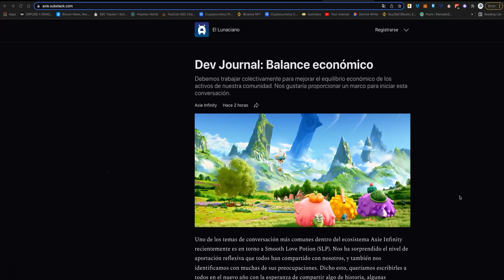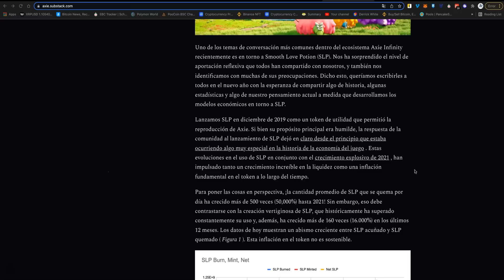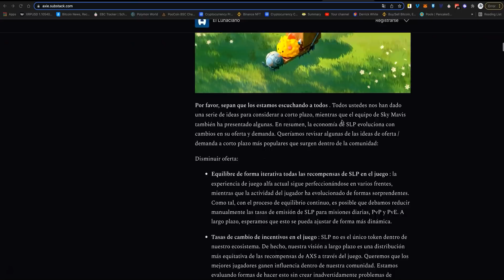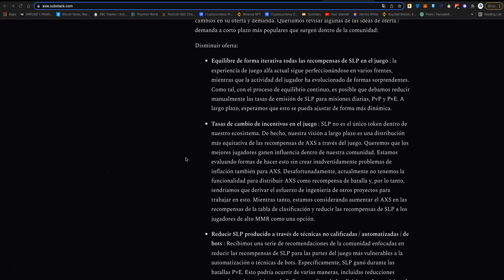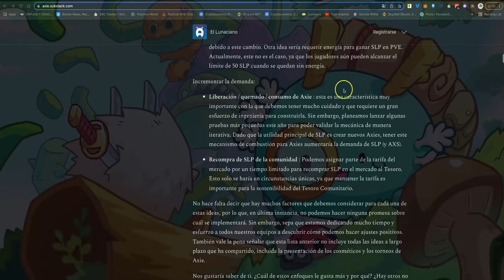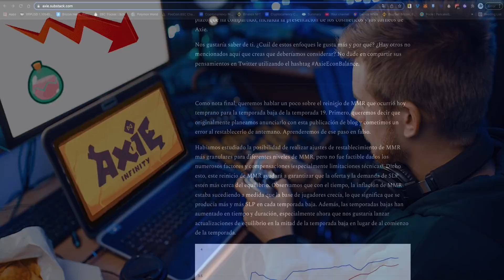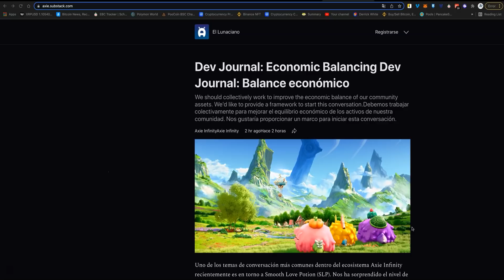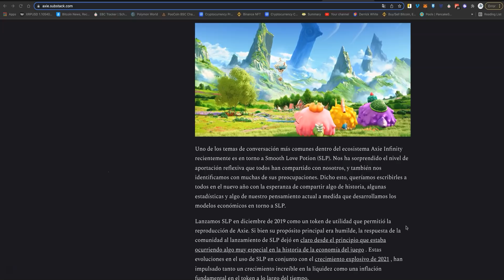Las Soluciones Para SLP Axie Infinity | Actualizacion Economica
En este video hablo sobre el ultimo articulo que lanzo El equipo de Axie Infinity donde hablan sobre soluciones que le pueden dar al SLP. Dejem saber que opinas en los comentarios!

REDES 📲 SOCIALES